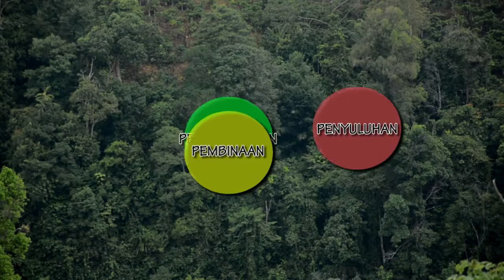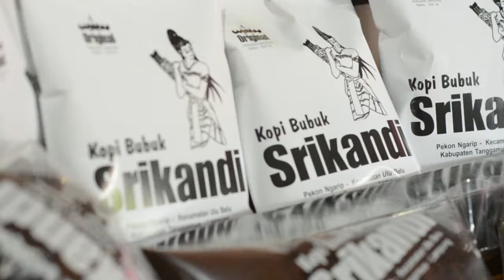Urgensi Catcment Area Batu Tegi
Daerah tangkapan air atau catchment area bendungan Batutegi, Tanggamus mengalami degradasi ekologi, ekonomi dan sosial yang signifikan karena aktivitas perambahan yang dilakukan untuk pengembangan areal pertanian dan perkebunan masyarakat. Saat ini bendungan tersebut baru mengaliri 46.300 hektare area pertanian, pembangkit listrik tenaga air berkapasitas 2x14 megawatt baru mampu terealisasi 50%, dan target menghasilkan sumber air baku 2.250 liter/detik belum terealisasi.